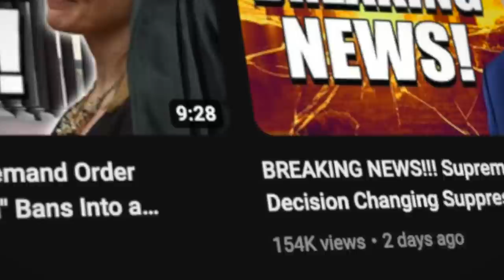Bombshell Decision Instantly Blocking ATF's Pistol Brace Rule Nationwide In Motion!!!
In this video I have an important update on the ATF's pistol brace rule and Today's 5th Circuit arguments!